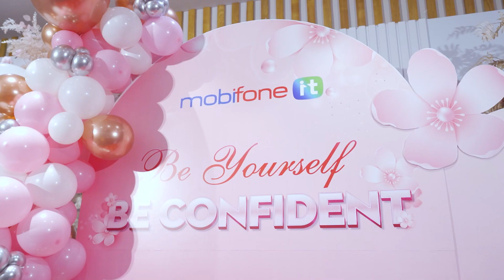PHỤ NỮ MOBIFONE IT TỰ TIN LAN TỎA THÔNG ĐIỆP "BE YOURSELF - BE CONFIDENT"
Với mong muốn lan tỏa thông điệp ý nghĩa dành cho phái đẹp: “Vẻ đẹp tích cực là bí quyết thành công của người phụ nữ hiện đại", chương trình chào mừng ngày Quốc tế Phụ nữ 8/3 sớm với chủ đề mang tên “Be Yourself – Be Confident” đã được MobiFone IT tổ chức dành tặng riêng cho hơn 100 CBNV nữ đang làm việc tại Trung tâm.